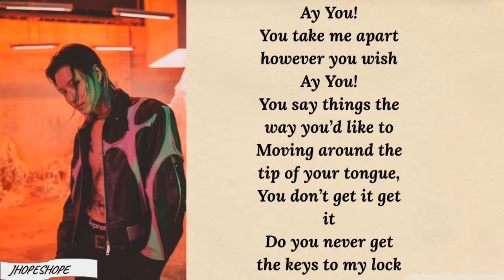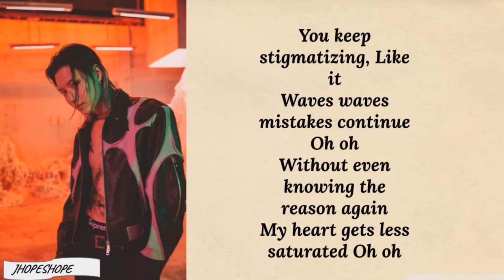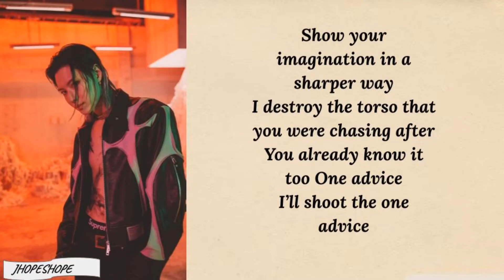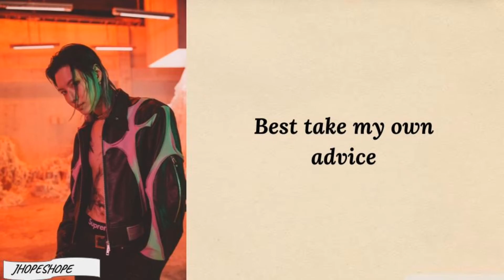Taemin (태민)- Advice English lyrics | jhopehope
Hi rays of sunshine hows your day/night going hope it's going good
question of the day - what's your favourite song for Taemin
 Released: 21.05.18
TAEMIN's 3rd mini album "Advice" is out!

[Tracklist]
01 Advice
02 Light
03 If I could tell you (Feat. 태연)
04 Strings
05 SAD KIDS

Music in this video
Song
Advice
Artist
태민 (TAEMIN)
Album
Advice - The 3rd Mini Album
SM Entertainment (on behalf of SM Entertainment); UMPG Publishing, Reservoir Media (Publishing), Kobalt Music Publishing, Sony ATV Publishing, Wixen Music Publishing, Inc., and 1 Music Rights Societies